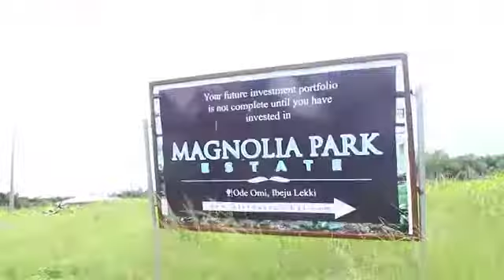Magnonia park estate, ibeju Lekki.